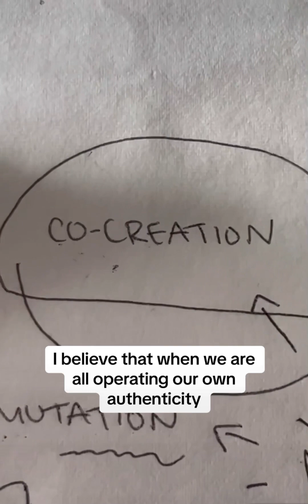7 pathways to raise your vibration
Ever feel like there’s more to you than just the day-to-day? 👇

In this video, I share the 7 pathways to raise your vibration…

It’s about embracing every bit of your divine self and stepping beyond just being human.

This journey is about embracing your divine story and rewriting your story on your terms.

Want to start this soulful journey with me? 🙌🏼

I invite you to pre-order my new book ‘The Promise’ now, where I dive into the 7 principles to break free and reclaim your inner power and begin your transformation.